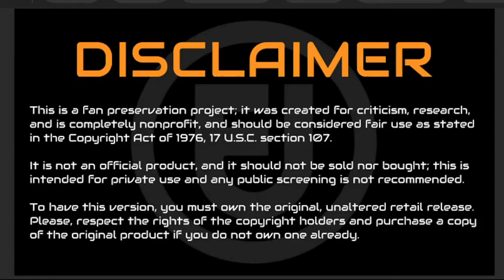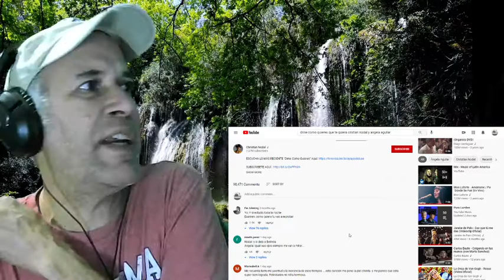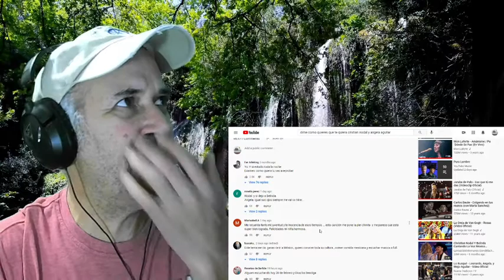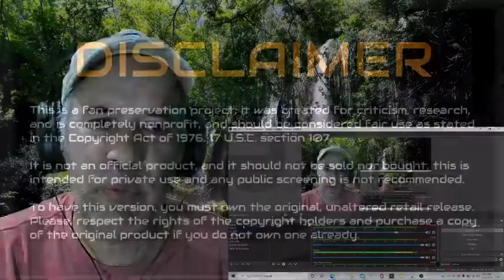Angela Aguilar y Christian Noel-Dime como quieres-reaccion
Bonito duo Mexicano con algo rancherito.